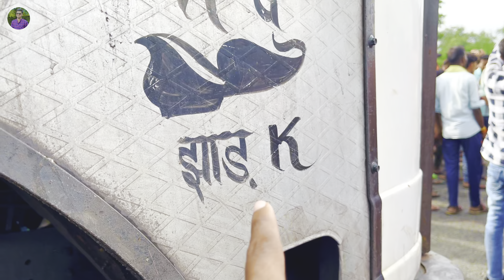Dj Pankaj का सबसे ख़तरनाक Sound Testing 30 Bass के साथ || Dj Pankaj Sound Testing Chandankiyari